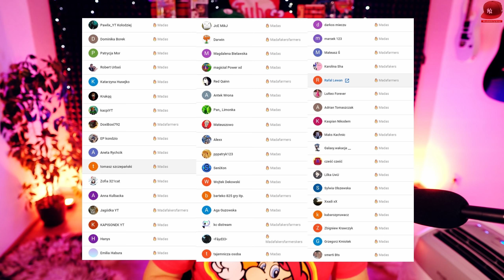👽 AVATAR THE GAME 👽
🏈 | Let's Play Primal Light - PL/Po Polsku | 🏈

HASHTAGI ⇾